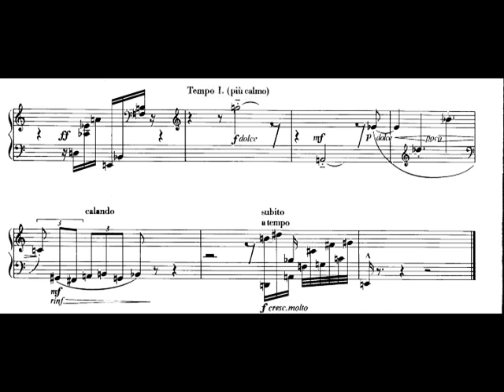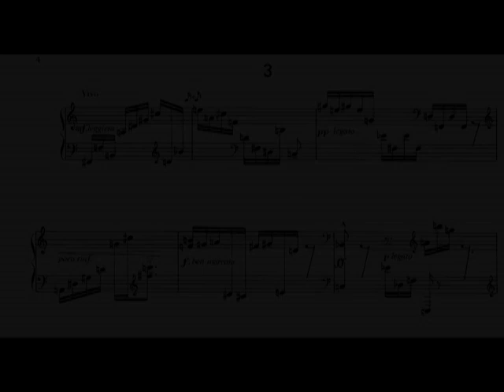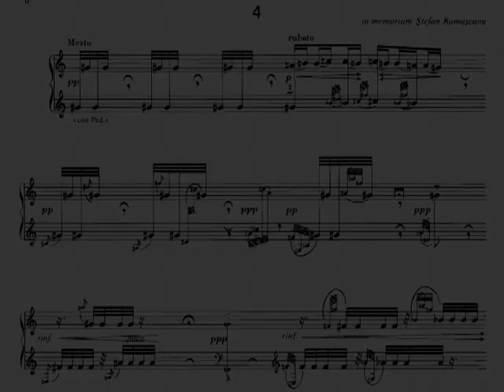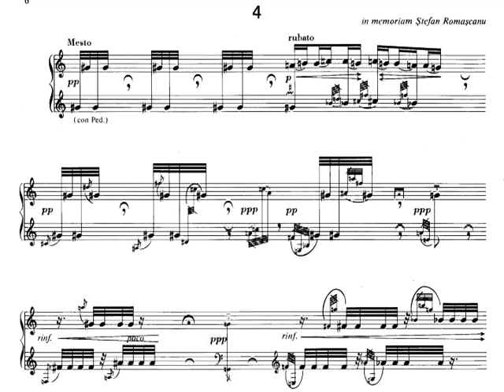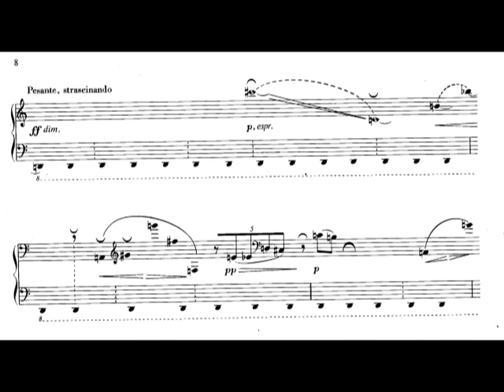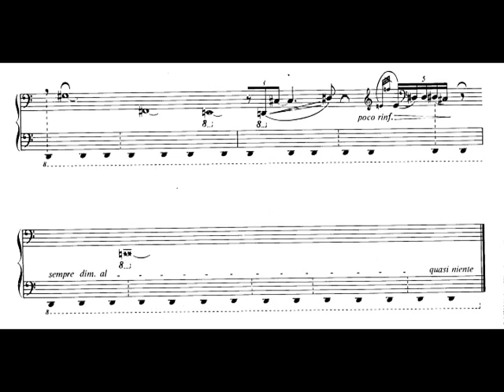György Kurtág - Szálkák (Splinters) for Piano, Op. 6d (1978) [Score-Video]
György Kurtág - Szálkák (Splinters) for Piano, Op. 6d (1978)